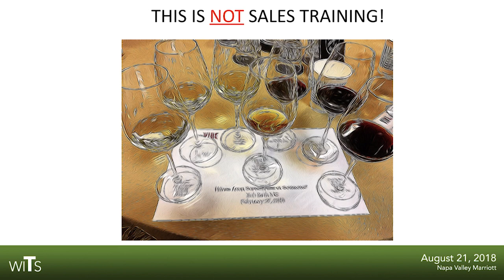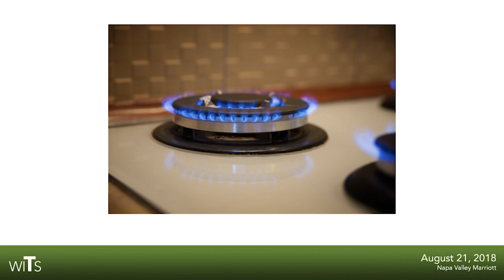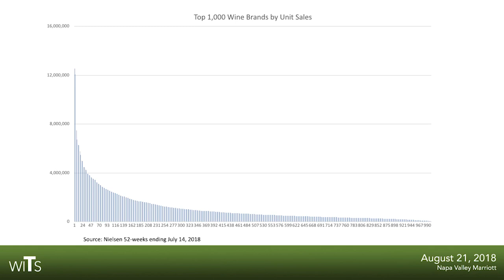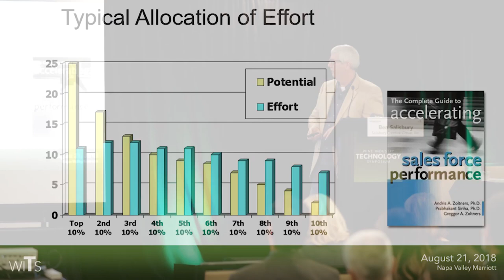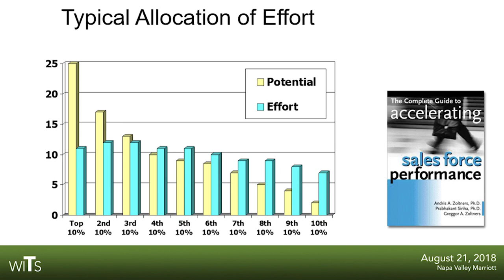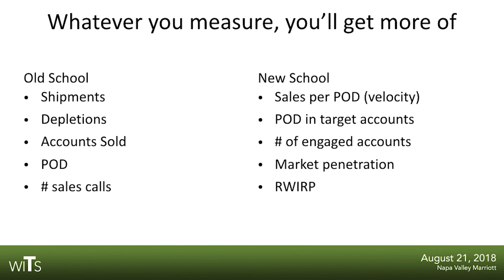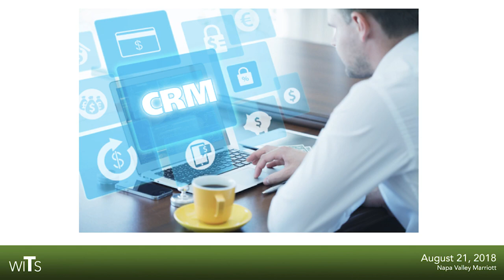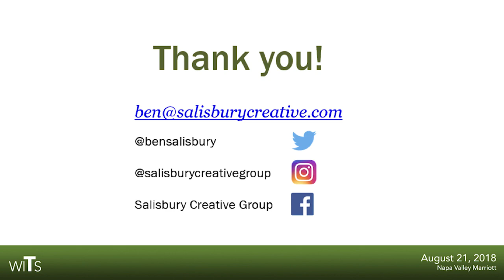Wine Industry Technology Symposium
This is a copy of my keynote speech at the Wine Industry Technology Symposium in the summer of 2018.

For further info on this topic, please feel free to visit my

If you enjoyed this speech, you may also like this one from the ABID conference for distributors and importers

FREE MASTERCLASS: Are you feeling the pressure to learn digital 3-tier selling strategies but are not sure where to go or how to begin?  Learn the 5 Step Formula for becoming a DIGITAL Wine or Spirits Sales Pro in my FREE On-Demand Masterclass!

In the hour-long free training, I show you EXACTLY what you need to learn to not get left behind to grow your wine or spirits sales online.